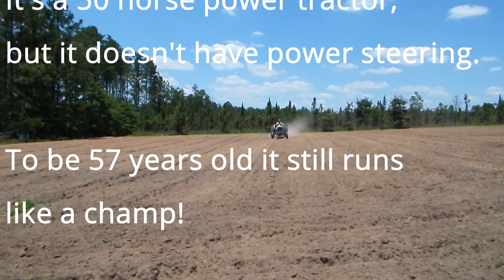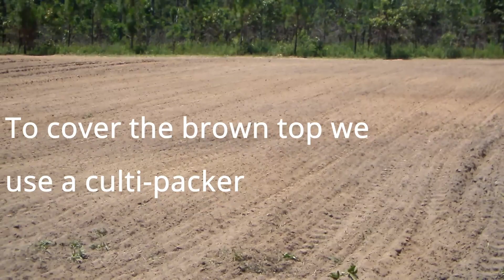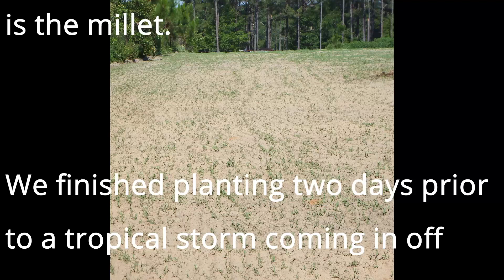2021 Dove Field Part 2 Planting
Tractor work on June 18th, 2021 with planting the dove field.

This shows the planting of Brown Top Millet in the last third of the field and this will have it maturing about the same time as the Proso Millet. This is eleven weeks/77 days prior to opening day.  Brown Top takes 60 to 65 days to mature so this will give me a couple of weeks for mowing or burning prior to opening day.

The top two thirds of the field was plowed and planted on June 5th and 6th with White Proso Millet. This was right at 90 days prior to opening day of Dove season.  With Proso Millet taking 75-80 days to mature after emerging this should give me a couple of weeks for mowing.